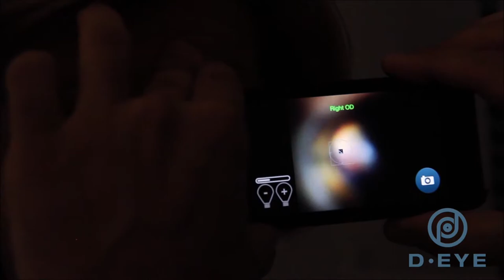D-Eye Ophthalmoscope Quick Preview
The Italian designed D-Eye Portable Ophthalmoscope allows you to take fundus images and video without the need of a Slit Lamp or dilating drops . By using your iPhone smartphone and the free App it takes seconds to open a new patient’s file and start recording,  saving in the Cloud and sharing.

This is the only direct ophthalmoscope that will Eliminate CORNEAL GLARE due to the new registered optics technology in the D-eye.